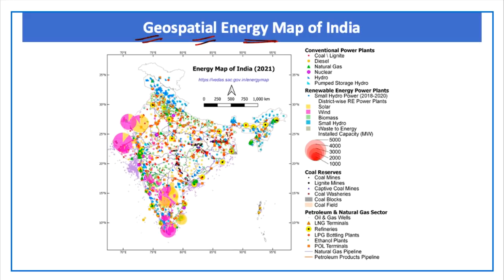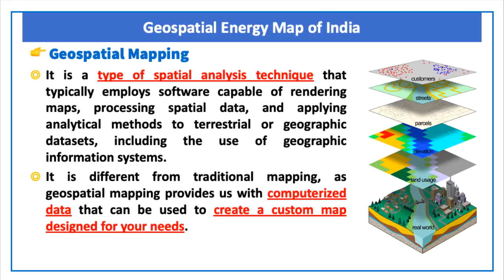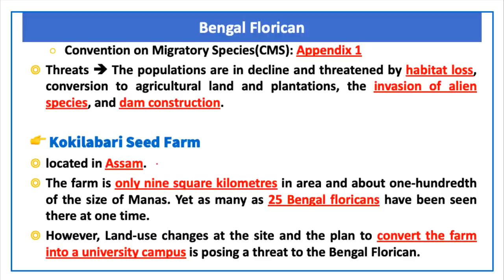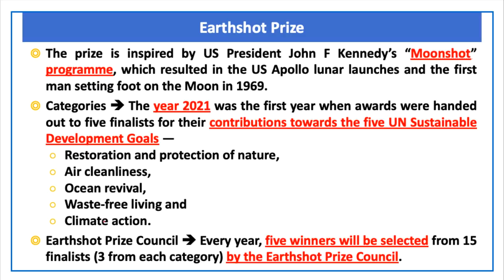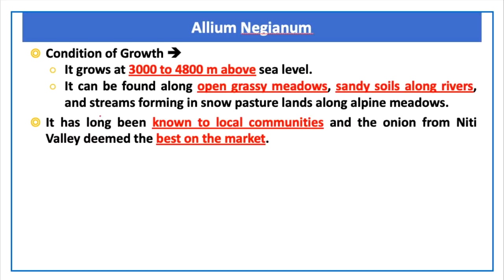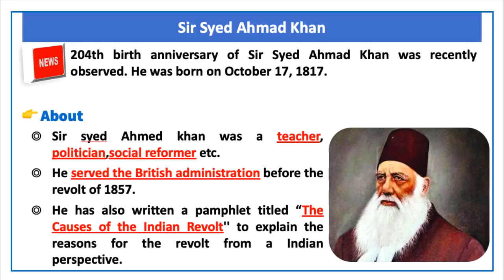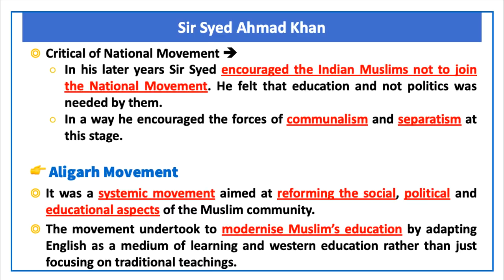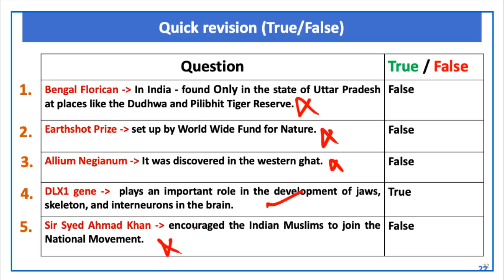The Hindu Current Affairs today | 20 October 2021 | Prelim Booster News Discussion| Devendra Sir